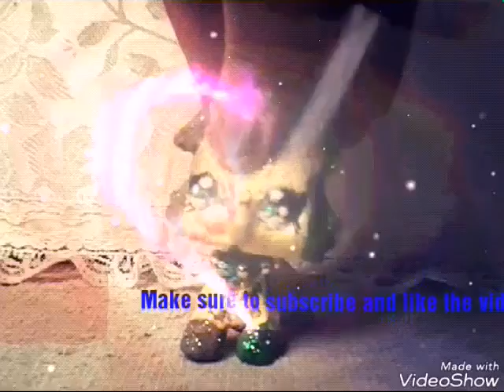I'm so so sorry guys! :(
Hey guys so I'm not going to be filming very often because of school I'm dearly sorry